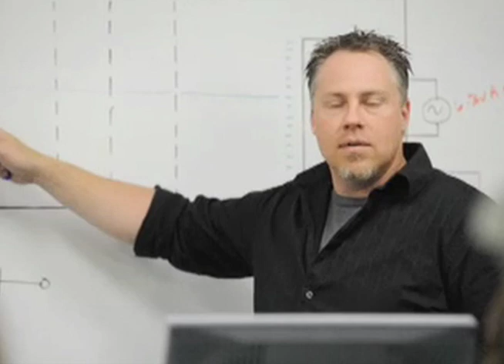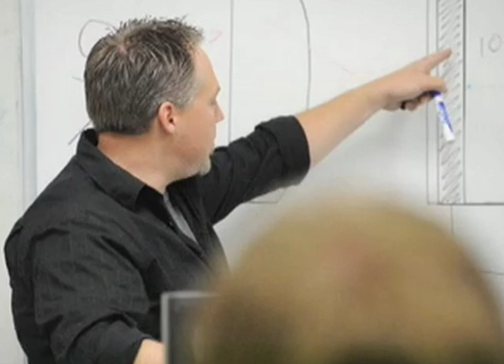Robotics and Communications Systems Engineering Technology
Learn more about the Robotics and Communications Systems at Idaho State University